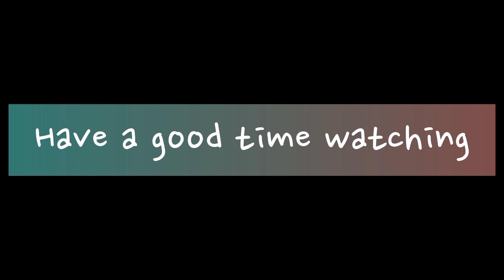PANGLIMA CACING TEMPUR